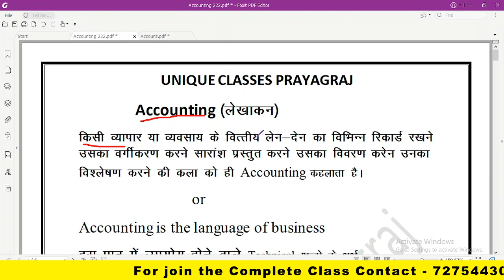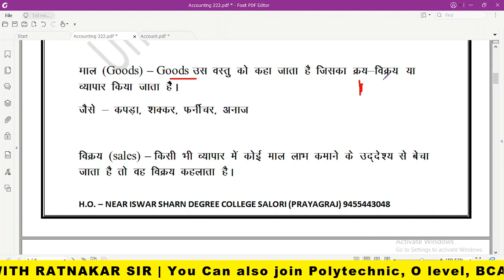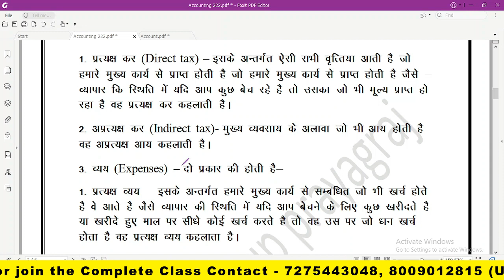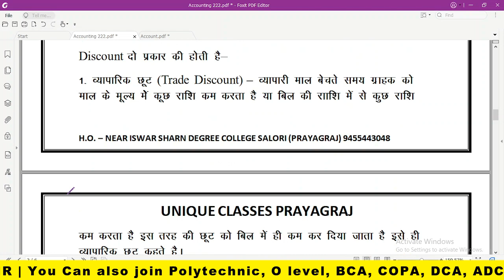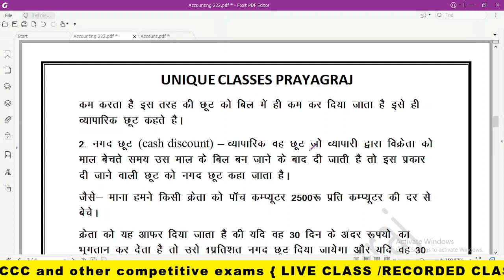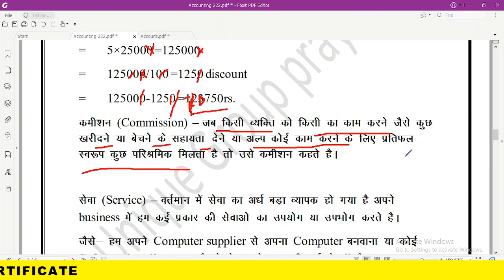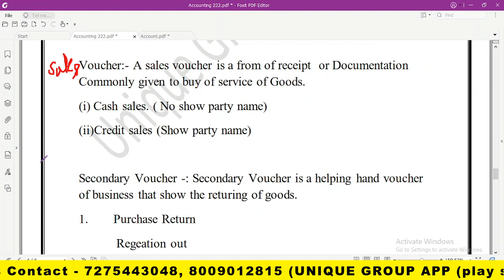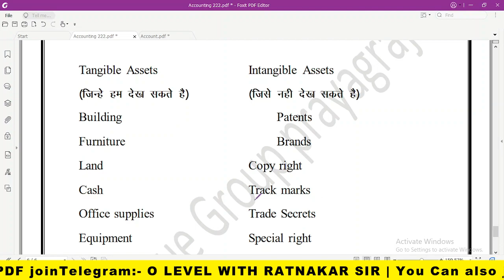Tally Accounting in Just 50 minutes | Tally ERP 9 Complete Basic Accounting | tallytutorial(Lec-04)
Tally Accounting in Just 60 minutes | Tally ERP 9 Complete Basic Accounting